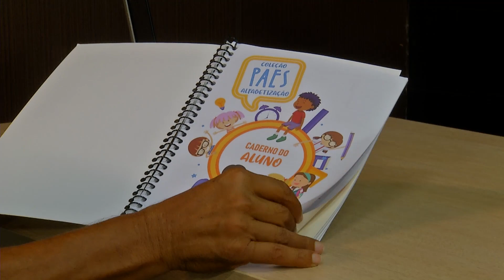Em Destaque - 09/03/2022